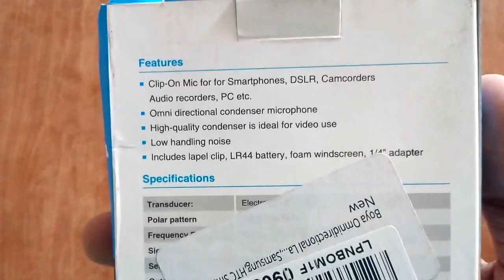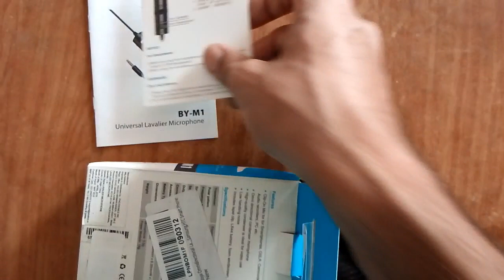Unboxing BOYA BY-M1 Omnidirectional lavalier microphone | SH info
In this video Unboxing BOYA BY-M1 Omnidirectional lavaliere microphone